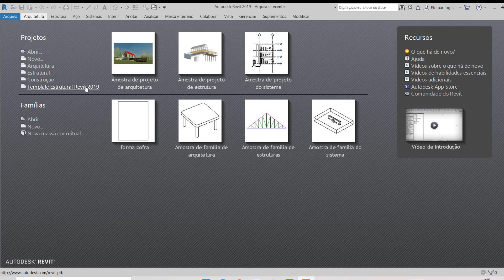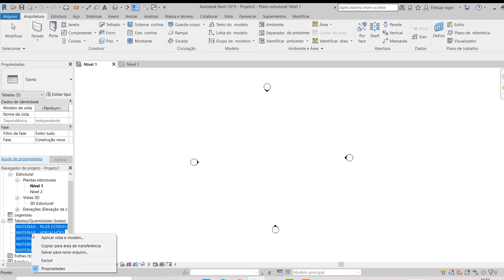Como copiar as tabelas de um template para outro template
Entre no meu grupo do Whatsapp para receber todos os materiais das aulas, conteúdos exclusivos e saiba com prioridade todas novidades sobre todos os meus cursos Neste vídeo você aprende de uma forma rápida como copiar tabelas do revit